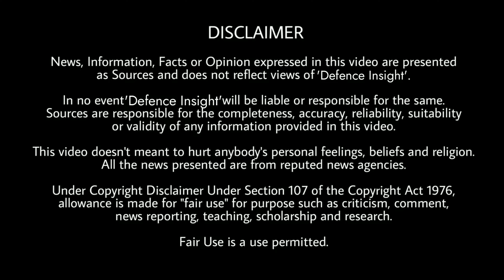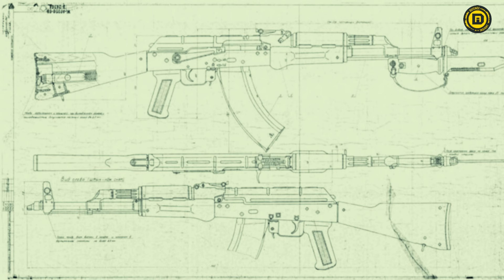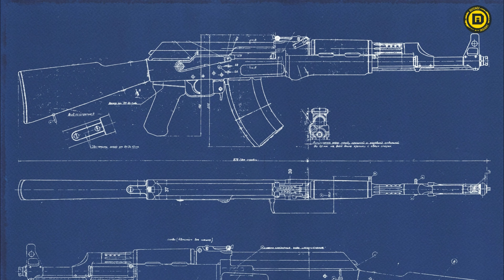Why AK-203 5x More Expensive Than AK-47? AK 203 Vs AK 47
We all know that AK 203 is the upgraded form of the legendary Kalashnikov rifle AK 47. An AK 47 barely costs $200 dollars whereas a single Ak 203 is expected to cost somewhere between $900 to $1000 dollars when produced in India. So why is an AK 203 is nearly 5 times more expensive than a basic AK 47 rifle? In this episode, we are going to explain all these differences in details

About : Defence Insight is a Part of DefenceXP Network India's No.1 Digital Channel For Indian Defence In YouTube where you will find unseen News/Updates & videos related to the Great Indian Defence In Hindi & English.

This video shares all about AK 47 vs AK 203 - AK 47 Cost - AK 203 Cost - AK 203 Expensive Than AK 47 - Why AK Expensive - AK203 Vs AK47 Comparison | AK47 AK203 Hindi

One Stop Destination For All Latest International Defence News & Updates In Hindi.